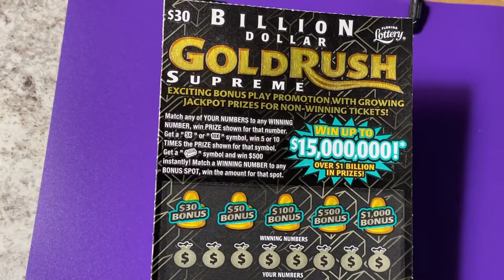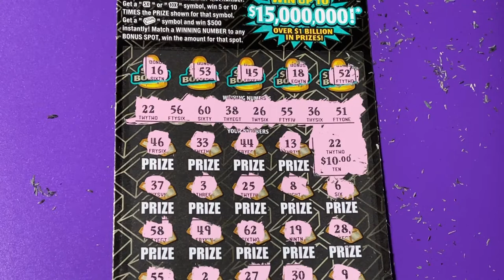GOLD RUSH TICKET FOR MY SON!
Looking for the winning ticket! We are a family that loves to scratch a variety of instant tickets. We are hoping to win something big! Come along with us and wish us luck! If you would like to buy a Florida Lottery ticket, I will go in on half the cost of the ticket and I will split the winnings 50/50 with you. That way we have twice the chances of winning if we buy two tickets. We do have playlists for you to watch, where the tickets are grouped by dollar amounts. Be sure to watch the playlist titled "Important Information" for links that you should not click on if found in our comments section. Have a blessed day!